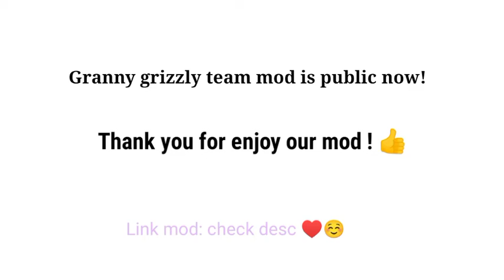Granny Grizzly Team Mod Is Public! Play Now (Link Mod In Descripiton)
Mod is using texutre Buttery's Mod Pack

Thx for playing our mod! Thanks for Support grizzly team